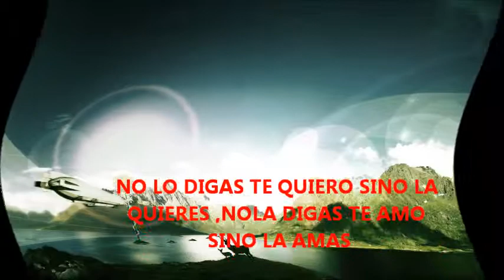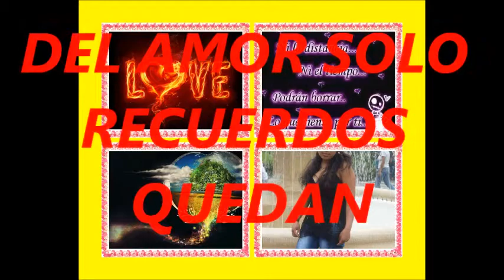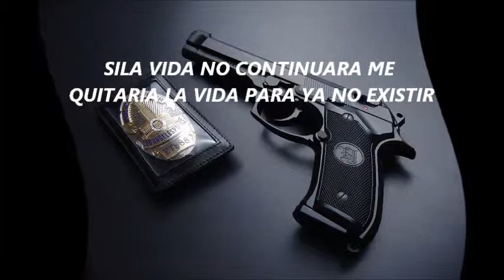corre corazon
eliseo reyes